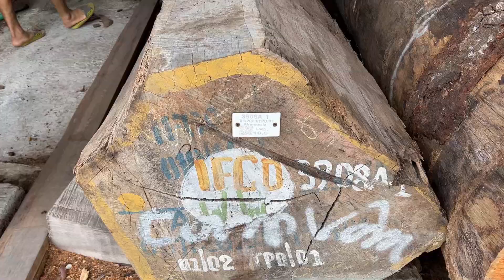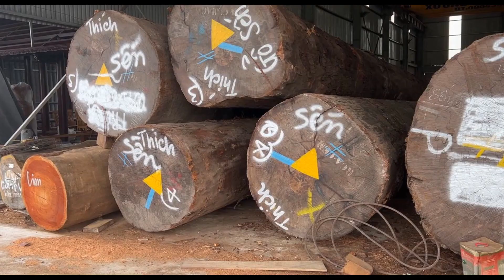Sawing 80-Year-Old Forest Trees // The Process Of Working With A Giant Sawing Machine